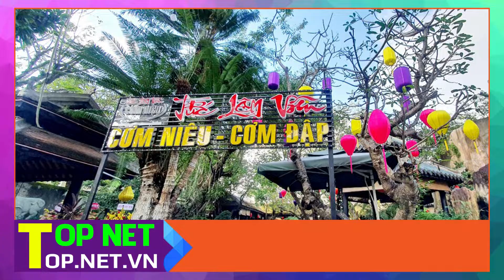Top 7 Quán cơm niêu cực ngon và nổi tiếng nhất Đà Nẵng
Bạn đang muốn tìm Quán cơm niêu ngon tại Đà Nẵng. TOP NET sẽ giới thiệu đến bạn Top 7 Quán cơm niêu cực ngon và nổi tiếng nhất Đà Nẵng.
1. Cơm niêu Nhà Đỏ - Cơm niêu Nhà Đỏ Đà Nẵng
2. Phù Sa Restaurant - Cơm niêu Phù Sa Đà Nẵng
3. Niêu Đỏ - Cơm niêu Phan Bội Châu Đà Nẵng
4. Trúc Lâm Viên – Cơm niêu Yên Bái Đà Nẵng
5. Cơm niêu Nồi Đất – Cơm niêu Nồi Đất Đà Nẵng
6. Cơm niêu Sơn Dương – Cơm niêu Sơn Dương Đà Nẵng
7. Cơm Niêu Hồng Phúc - Cơm niêu Đà Nẵng
Lưu ý: Top.net.vn không sở hữu tất cả tư liệu được sử dụng trong video này.

We do NOT own all the materials as well as footages used in this video.